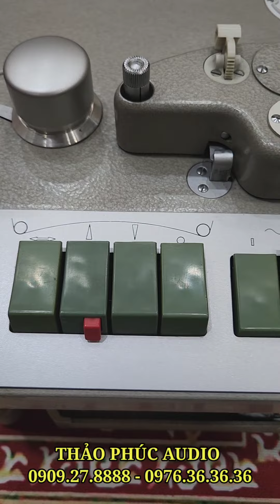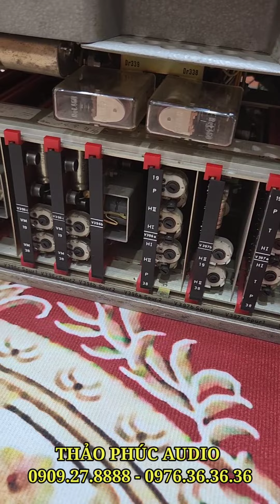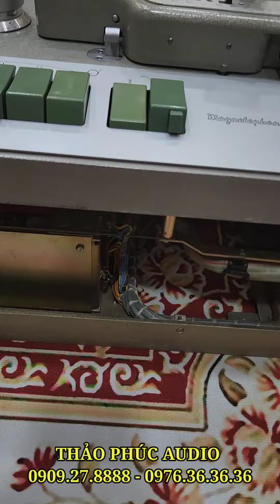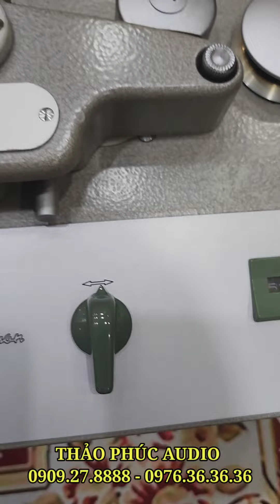TELEFUNKEN M5C ĐẸP XUẤT SẮC 0909.27.8888 - 0976.36.36.36